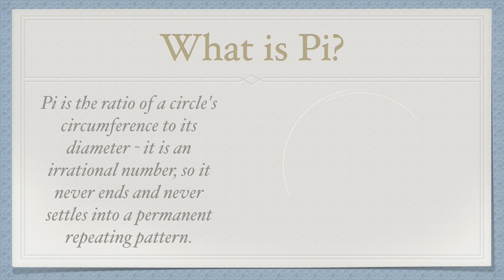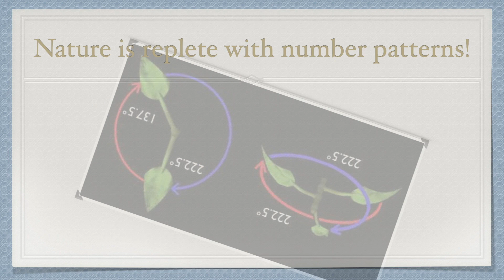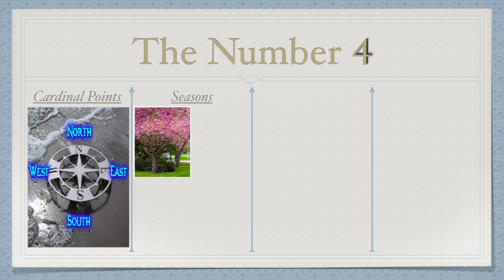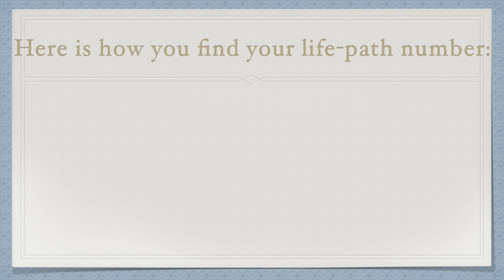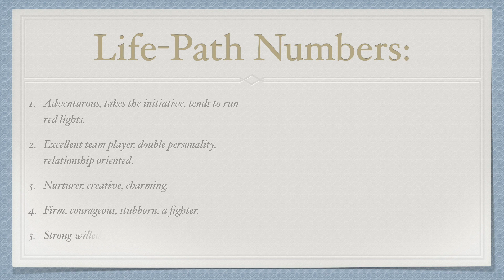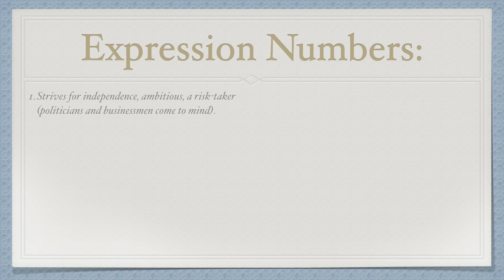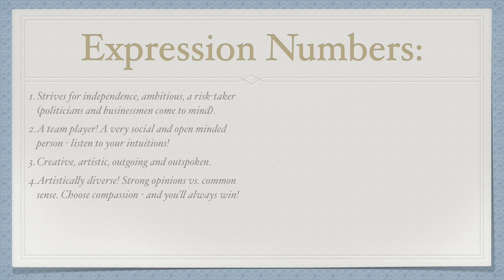The Science of Numbers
Keep an eye on numbers; they have secrets!